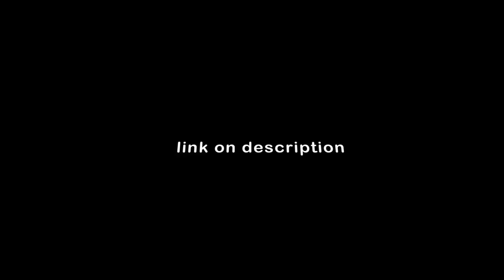Fraternity Shortfilm Trailer